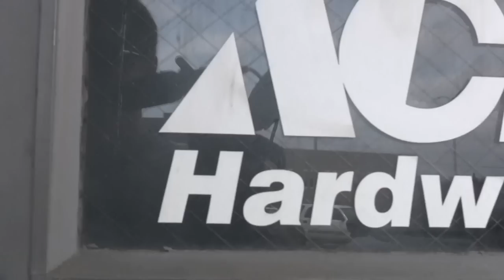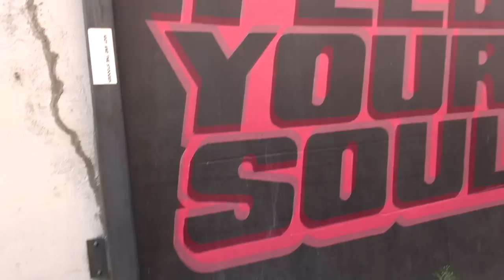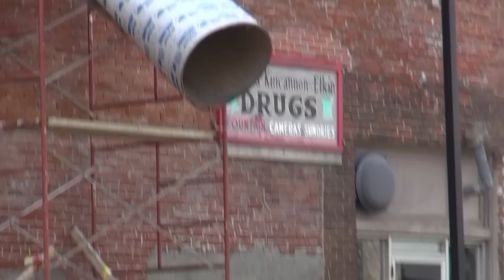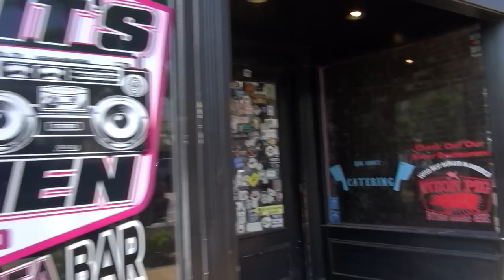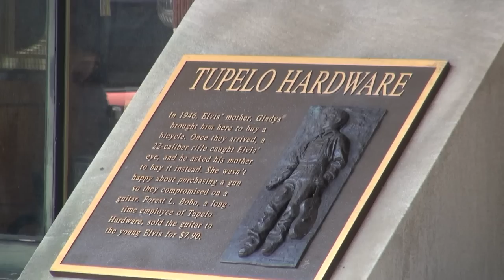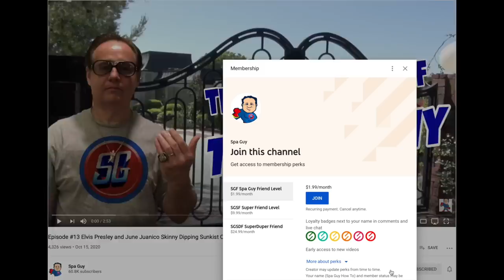Spa Guy takes you to the Tupelo Elvis Festival 2023 We have a look around Tupelo Downtown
Join Spa Guy on an exclusive look at the Tupelo Elvis Festival 2023.

In this episode of Adventures of the Spa Guy we go to the Tupelo Elvis Festival 2023 and have a look around Tupelo Downtown..

🎬SUGGESTED VIDEOS
Don't forget to watch 📽 My other videos. Please check them out :